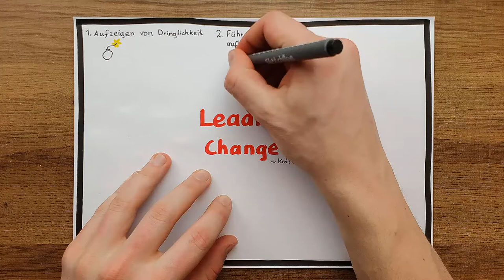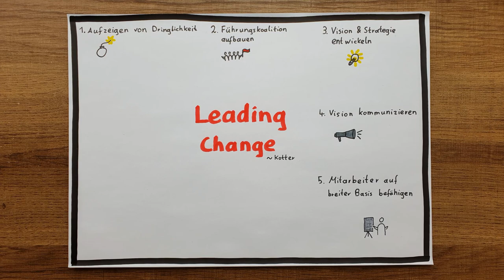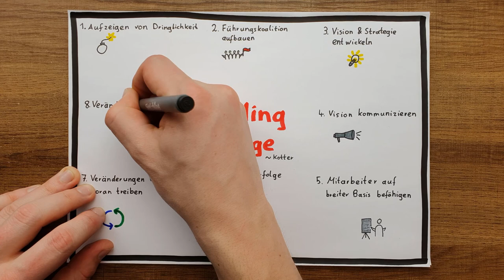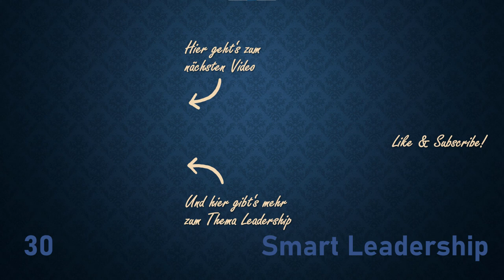Veränderungen erfolgreich durchführen – Leading Change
Veränderungen erfolgreich durchzuführen kann eine große Herausforderung sein. Das 8-Stufen Modell von John P. Kotter aus seinem Buch LeadingChange hilft dir dabei, Fallstricke zu vermeiden und Veränderungen nachhaltig und erfolgreich zu gestalten.

Quelle und Empfehlung für euch, wenn ihr das Thema vertiefen möchtet:
Leading Change

00:00 Einleitung
00:36 Dringlichkeit aufzeigen
00:55 Führungskoalition aufbauen
01:21 Vision und Strategie entwickeln
01:47 Die Vision kommunizieren
02:09 Mitarbeiter auf breiter Basis befähigen
02:40 Schnelle Erfolge erzielen
03:02 Veränderung weiter vorantreiben
03:19 Veränderungen in der Kultur verankern
03:36 Anwendung und Wrapup